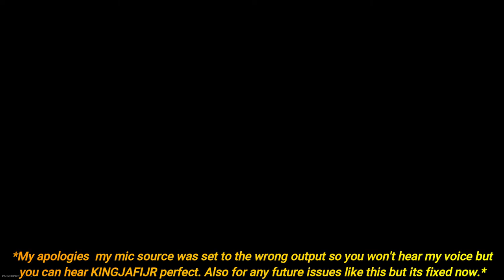cod mw2™|| DMZ Extraction #3 || "Friendly, Friendly, Friendly!!!" w/ KingJafiJr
Welcome to Call of Duty®: Warzone™ 2.0, the massive free-to-play combat arena which now features the brand-new map, Al Mazrah.

Turn the Heat Up
Join forces with your friends and jump into a sprawling battleground in the metropolitan area and rural outskirts within the Republic of Adal.

Loot For Rewards
Discover supply boxes and complete contracts to build your arsenal and gain a tactical advantage.

Battle Across Epic Modes
Drop into the all-new sandbox objective-based mode to choose your own experience within the warzone and collecting gear to keep in your Call of Duty®: Warzone™ 2.0 inventory.

Please leave your thoughts into future projects and games you would like to see and if I'm able to make it happen then I would be more than happy to create it!